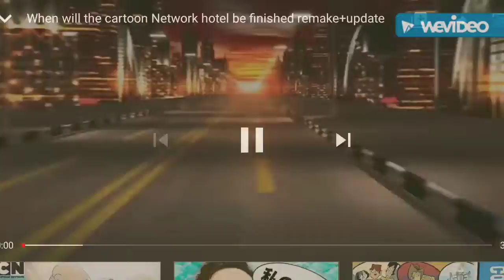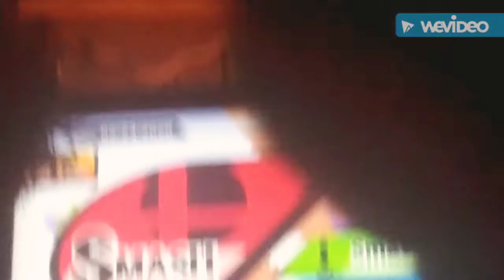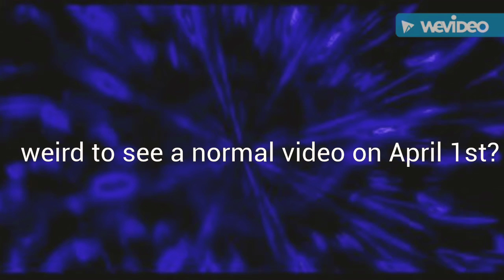Super smash bros for Wii U episode 4